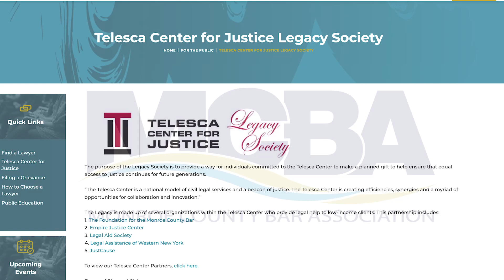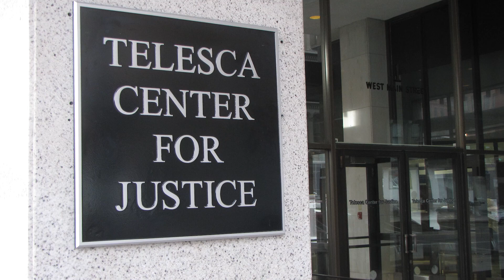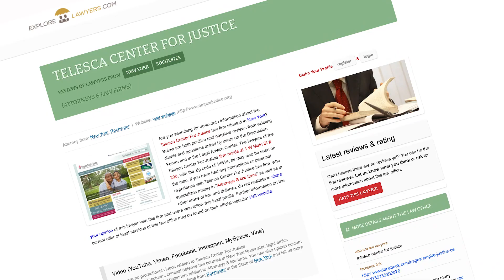T. Andrew Brown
VideoLaw.tv produced a video for the Empire Justice Center in honor of former New York Bar Association President T. Andrew Brown. The video highlighted  his outstanding work in civil legal services.